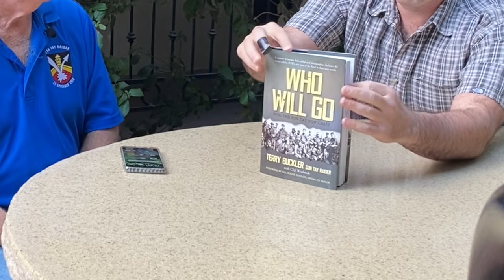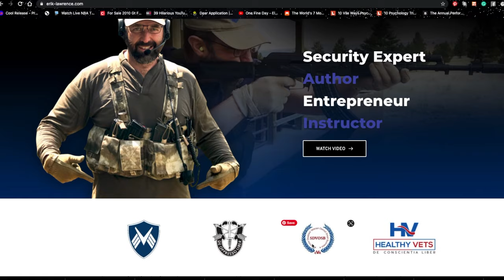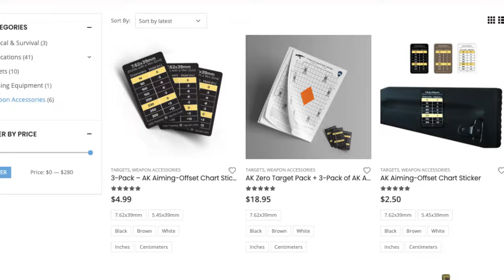50TH ANNIVERSARY AND COMMEMORATION OF THE SON TAY RAID | PART 1 | EVENT HIGHLIGHTS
November 21 marks the 50th anniversary of one of the most, if not the most, well-executed rescue operations related to the Vietnam War. It was a tight collaboration between the Navy, Army, and Air Force.

The Silent Warrior Foundation proudly hosted the 2020 gathering at the Dillon Aero Range in Maricopa, Arizona. This year saw the attendance of surviving Raiders, as well as former prisoners of war.

I was there with Eric Graves for Soldier Systems Daily and we rode the helicopter going to the area.

The Son Tay Raid in 1970, also known as Operation Ivory Coast / Operation Kingpin, aimed to rescue as many as 70 American prisoners of war (POW) from their Vietnamese captors in Hanoi, North Vietnam. The Raiders were made up of handpicked and rigorously selected and trained Soldiers from the U.S Army Special Forces (Green Berets).

A highlight, I must say, was seeing surviving raiders, also dressed in full regalia, sharing their stories from that day, memories of their heroism.

I also got to interview an actual Son Tay Raider, Terry Buckler, who gave us a full and detailed account of his experience and, ordeal. These memories can also be found in his book, Who Will Go.

Link for the Book " WHO WILL GO" by Terry Buckler

Son Tay 50th Anniversary by Langley Six T-Shirt

Be sure to visit the following websites and other social media accounts as we go full-on!
Kevlar on!